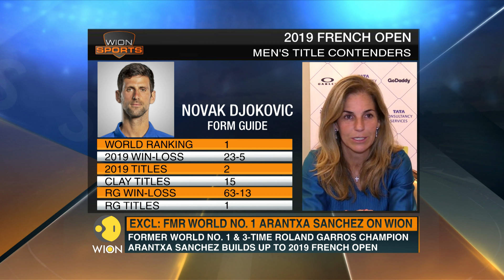WION Sports: Arantxa Sanchez picks her French Open favourites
Three-time French Open champion and former world no. 1 Arantxa Sanchez Vicario analyses the contenders in the men's and women's draws ahead of the year's second grand slam. She thinks Rafael Nadal remains the firm favourite for a twelfth title, and considers defending women's champion Simona Halep as her own biggest threat.